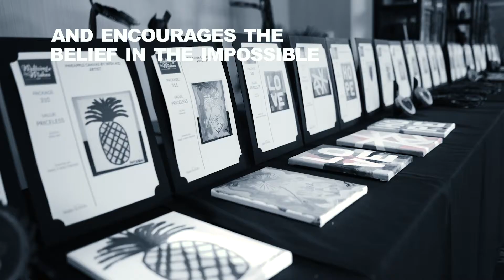Waltzing for Wishes | Lubbock - 2019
Highlights from Waltzing for Wishes, Lubbock, 2019.  Please join us for the next Waltzing for Wishes gala; dinner, dancing plus silent and live auctions. Waltzing for Wishes features local ”celebrity” dancers who are matched with a professional dance partner and provided dance lessons prior to the big night! On the night of the event, each dancer showcases their talents and dazzles the audience with their grace and newly developed skills!